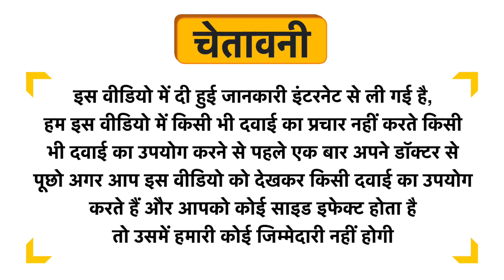Bazana Roasted Salted Sunflower Seed Uses in Hindi | Side Effects | Dose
Bazana Roasted Salted Sunflower Seed Uses in Hindi | Benefits | Side Effects | Dose